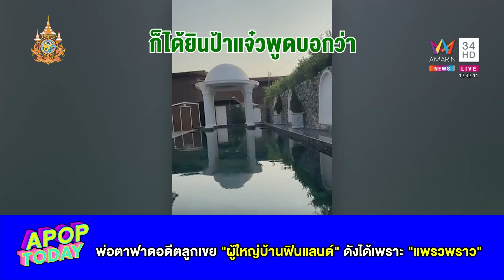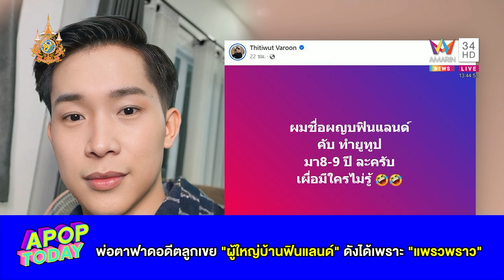พ่อตาฟาดอดีตลูกเขย “ผู้ใหญ่บ้านฟินแลนด์” ดังได้เพราะ “แพรวพราว” | Apop Today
ล่าสุด “ตาก้าน” คุณพ่อของหมอลำชื่อดัง “แพรวพราว แสงทอง” ได้ไลฟ์สดพาดพิงถึง “บิ๊ก ผู้ใหญ่บ้านฟินแลนด์” อดีตลูกเขย โดยบอกว่า ที่มาถึงจุดนี้ได้เพราะแพรวพราว รวมทั้งไม่ใช่ลูกผู้ชาย หากไม่ยอมไปงานที่รับผิดชอบร่วมกัน ทั้งที่สัญญาว่าจะช่วยเหลือตลอด ภายหลังมีข่าวดังกล่าว เฟซบุ๊กของบิ๊กก็ได้โพสต์ข้อความฟาดกลับว่า “ผมชื่อ ผญบ.ฟินแลนด์ครับ ทำยูทูปมา 8-9 ปีละครับ เผื่อมีใครไม่รู้”